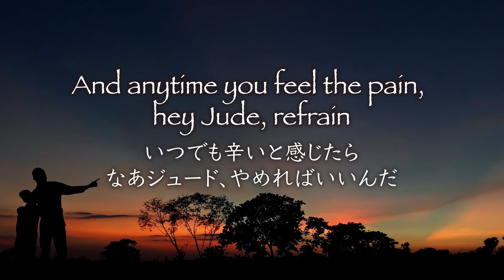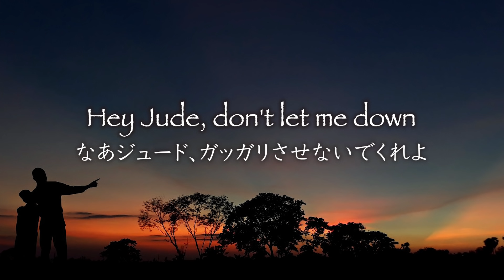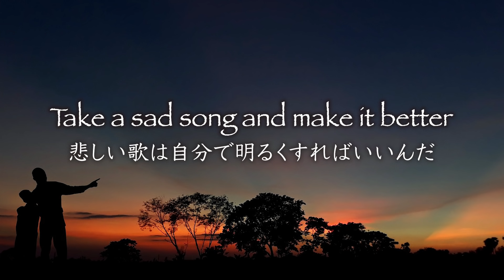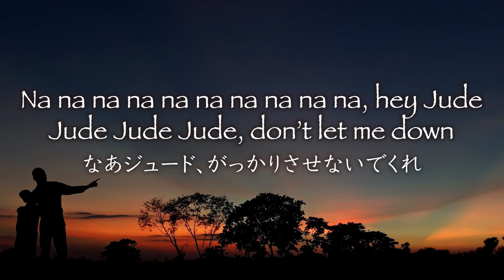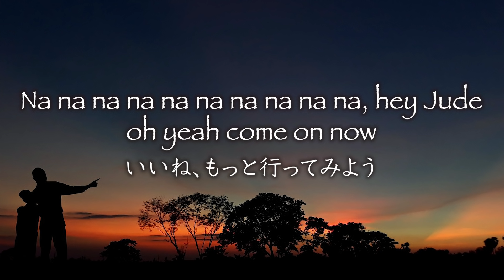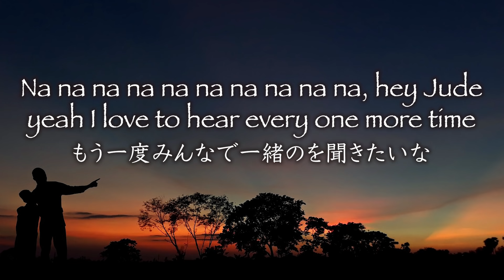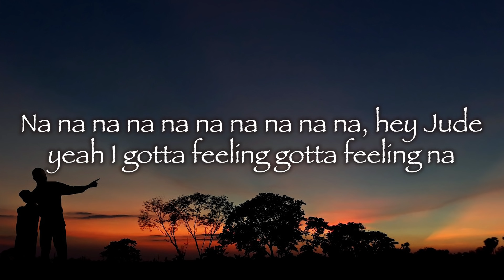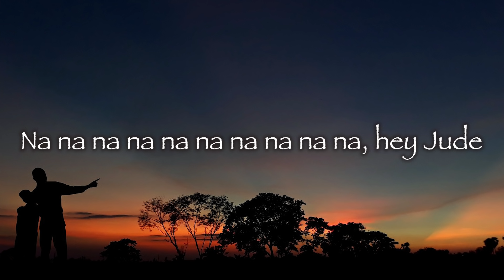HEY JUDE - The Beatles (Live Version by Paul McCartney) ザビートルズ「ヘイジュード」和訳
Title: Hey Jude
Album: 'Hey Jude'
Artist: The Beatles
Song writer(s): Paul McCartney
Year: 1968

🌟和訳ブログ始めました。
この歌の歌詞はこちらでご覧いただけます。

動画で使用しているのは2010年のロンドンのHyde Parkでのライブで演奏された音源です。

Hey judeはポールがジョンの息子ジュリアンのために作ったそうですが、ジョンは自分のことを頭に描いて作られたと信じていたとか。確かに当時ジュリアンはまだ5歳の小さな男の子でしたから、「彼女の全てを受け入れて、恐れずぶつかってゲットしろ」という励ましはジョンとヨーコのことにかぶっているのかもしれません。いずれにしても、愛に満ちた素晴らしい励ましの歌だと思います。